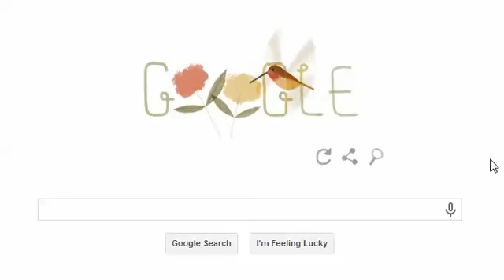Happy Earth Day 2014! Wishes From Google - QuotesChannel.com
Google wishes Happy Earth Day! to all with its own doodle signature. Google makes the doodle a lot more creative using Rufous Hummingbird, Tetraodontidae, veiled chameleon, Dung beetles, Japanese macaque, Aurelia aurita, moon jelly fish.

Find how to make this earth day a valuable one. Learn more about Earth day, Earth Day history, earth day activities, earth day quotes, earth day events @